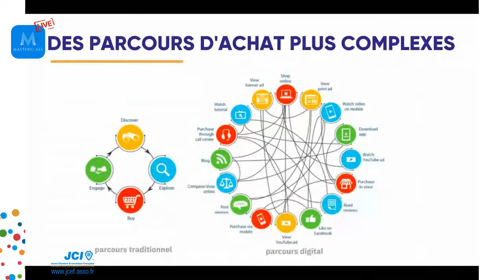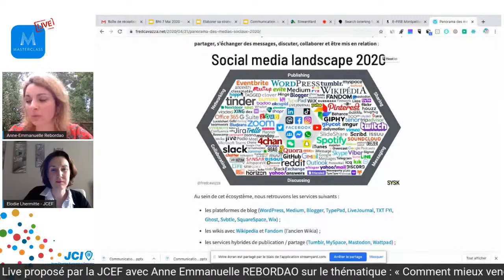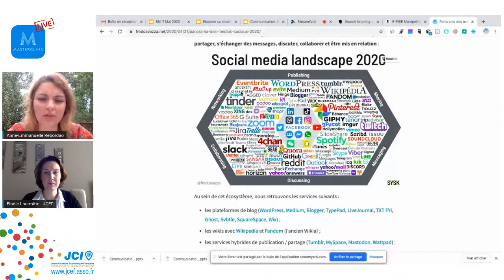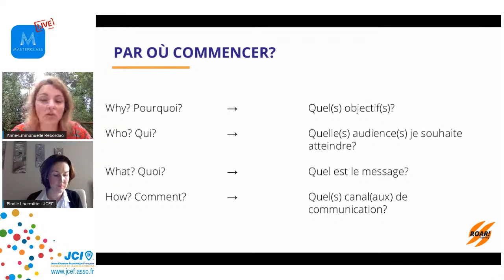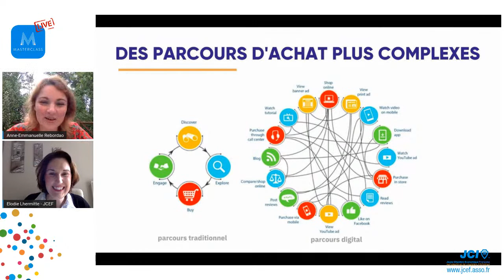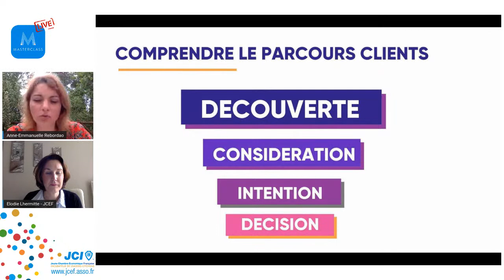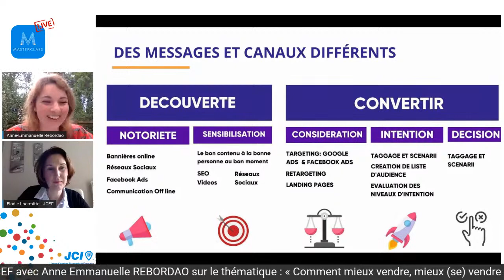🎓 MASTERCLASS : « Comment mieux vendre, mieux (se) vendre »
Deuxième Masterclass de la semaine dans le cadre de la Convention Nationale dématérialisée de la Jeune Chambre Economique Française.

Rendez-vous ce mardi 16 juin de 18h à 19h en live sur Facebook et YouTube.

Thème : Communication, vendre son produit, se vendre, l’après crise… par où commencer, quels conseils ?

Intervenant : experte en communication auprès de grandes entreprises depuis plus de 15 ans, fondatrice d’une agence de conseil en communication et marketing et conférencière Google et enseignante